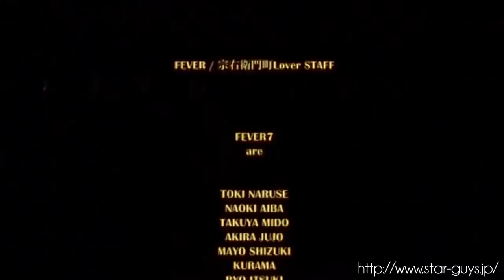CLUB FEVER 大阪 ミナミ ホストクラブ PV エンドロール